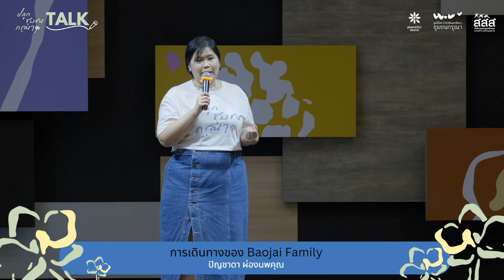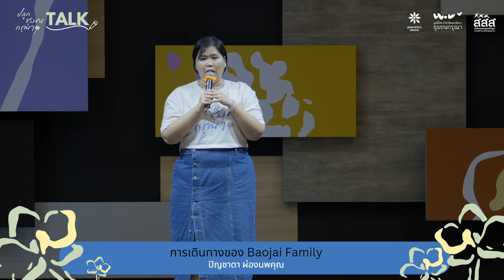ปลูกชุมชนกรุณา Talk 5 “การเดินทางของ Baojai Family”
ปลูกชุมชนกรุณา Talk: ชวนฟังประสบการณ์ปลูกชุมชนกรุณาของคนธรรมดาในหลายบทบาทและพื้นที่ ตั้งแต่จุดเริ่มต้นสู่การเรียนรู้ของกระบวนกรชุมชน เรื่องเล่าที่จะจุดประกายให้ใครๆ ก็สามารถเป็นส่วนหนึ่งของชุมชนกรุณาได้

  🌱 การเดินทางของลูกสาวที่ดูแลพ่อ ผู้ป่วยระยะท้ายและได้สนับสนุนให้พ่อได้ตายดี เป็นแรงบันดาลใจและนำไปสู่การเป็น Death Planner ชวนผู้คนทบทวนคุณค่าของชีวิตและจัดการความสัมพันธ์ที่คั่งค้าง
   🌱เรื่องเล่าโดย ปิญชาดา ผ่องนพคุณ กระบวนกรชุมชนกรุณา และ Death Planner จาก Baojai Family
ปลูกชุมชนกรุณา Talk เป็นส่วนหนึ่งของงานปลูกชุมชนกรุณา เมื่อวันที่ 13 พฤษภาคม 2566
ชวนรับฟังทุกเรื่องเล่าใน ปลูกชุมชนกรุณา Talk  ได้ที่ @Peaceful Death